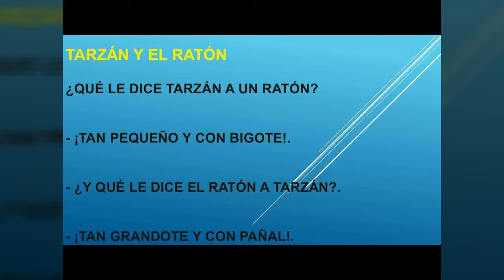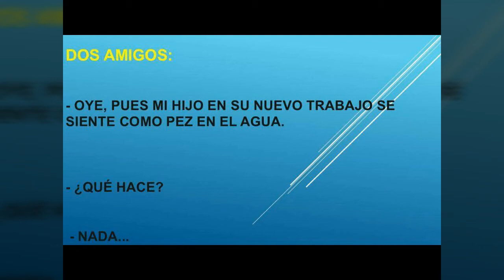CUENTA TU CHISTE #2